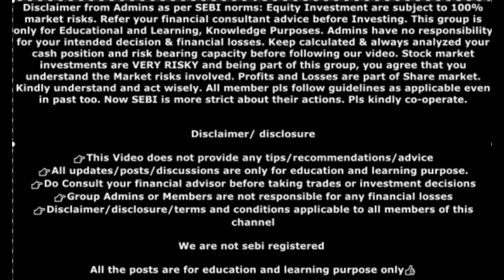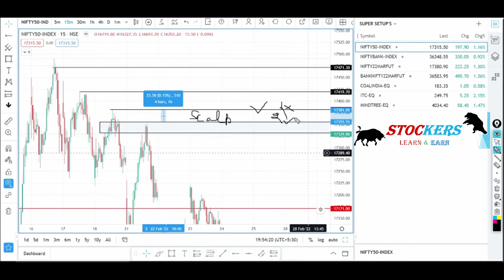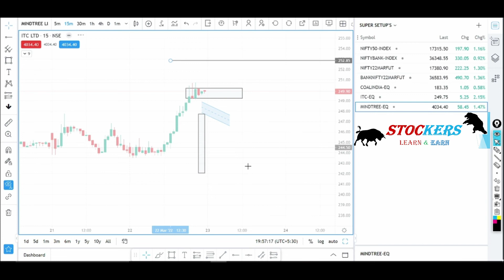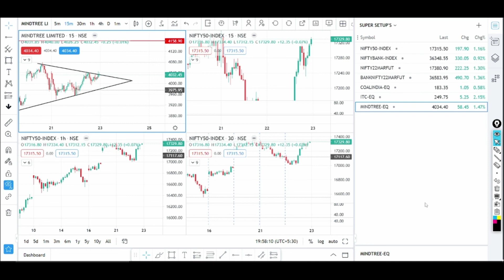MARKET ANALYSIS VIDEO 23/03/2022 FOR IN HINDI BY STOCKERS LEARN&EARN ( KAL KYA TRADE KAREIN)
THIS IS A MARKET ANALYSIS VIDEO FOR 23/03/2022  FROM STOCKERS LEARN& EARN IN HINDI
IN THIS VIDEO YOU WILL GET AN IDEA OF HOW TO TRADE TOMMOROW IN THE MARKET WITH PROPER LEVELS AND IT IS A PURE PRICE ACTION SETUPS.

WHATS UP US AT - 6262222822
DM US  INSTAGRAM AT @STOCKERS_LEARN_EARN